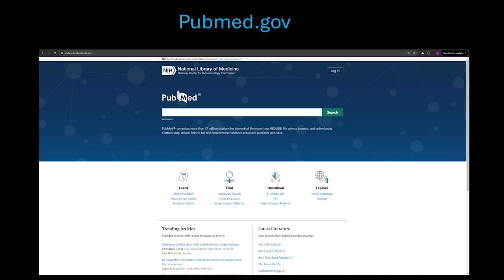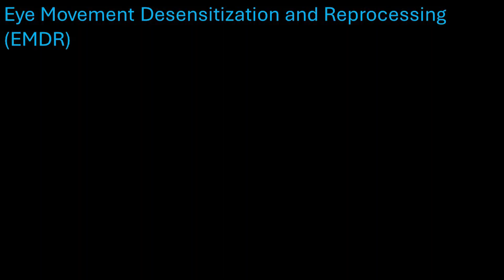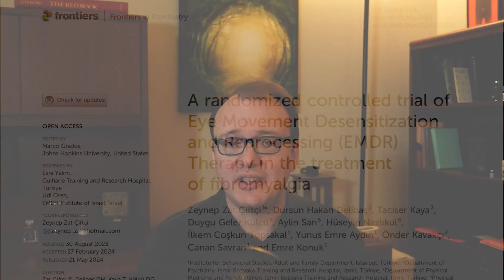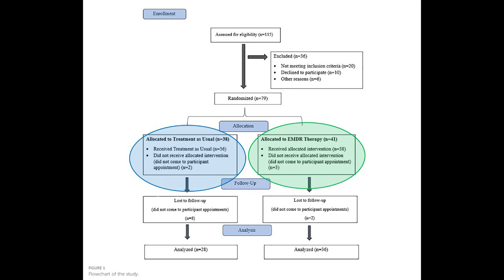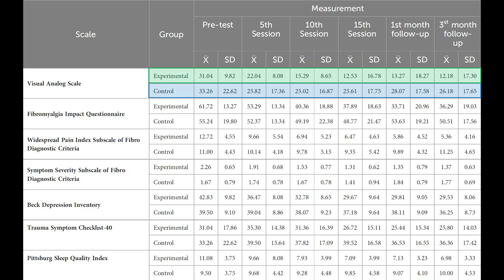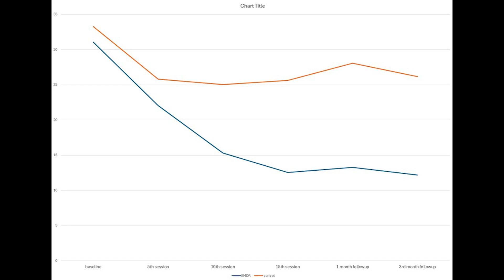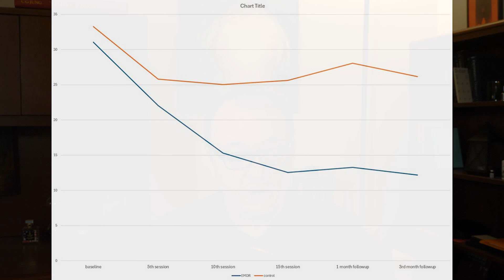032 - A new clinical trial for fibromyalgia using EMDR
A new publication this week (not from my lab) shows eye movement desensitization and reprocessing (EMDR) therapy may help fibromyalgia pain. I wanted to share my opinions on how confident we can be that the results are meaningful.

- Jarred Younger